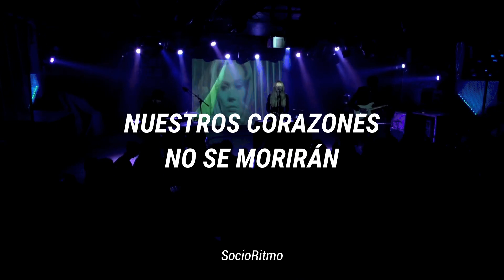The Trip live "Sub español" - Still Corners letraenespañol indie pop #2013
La canción "The Trip" de Still Corners es una oda al viaje que hacemos en la vida. Nos anima a no tener miedo a lo desconocido, a arriesgarnos y hacer las maletas para explorar el mundo y encontrar nuestro propio destino. El coro enfatiza la sensación de que, sea cual sea el viaje que emprendamos, hay una distancia entre nuestra vida actual y el nuevo camino que nos hemos propuesto, sin importar cuántas millas tengamos que recorrer. La canción también sugiere que, aunque es un viaje difícil, vale la pena emprenderlo, ya que puede brindar nuevos conocimientos y satisfacción.
🔻🔻SÍGUEME PARA MÁS CONTENIDO EXCLUSIVO🔻🔻

Artista: Still Corners
Álbum: Strange Pleasures
Fecha de lanzamiento: 2013
Géneros: Dream pop, Indie pop, Alternativa/independiente
¡¡Disfruten!!